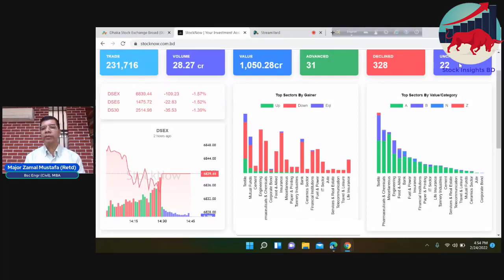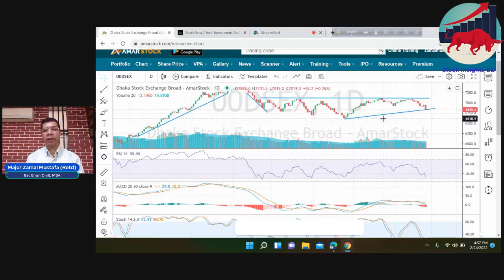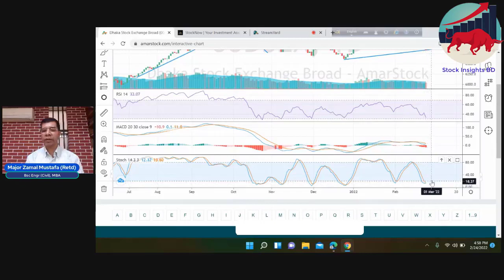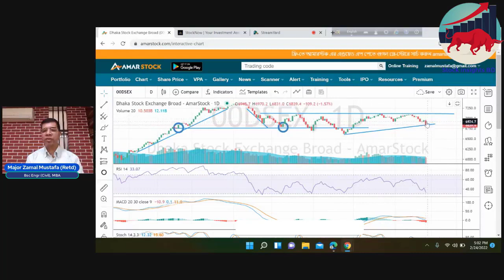ডি এস ই আপডেট ২৪ ফেব্রুয়ারী, ২০২২. || DSE (Dhaka Stock Exchange Ltd.) Update - 24 February, 2022 .